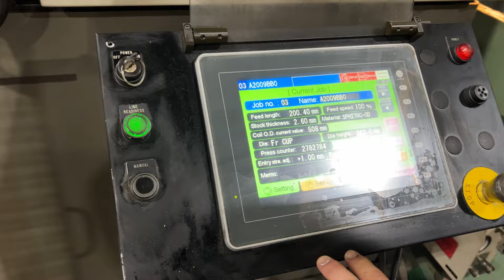118 - ORII Straightener Feeder Model LCC04HF4TAX-EAS | Toyo Tires Auction | The Branford Group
ORII Straightener Feeder Model LCC04HF4TAX-EAS, Width 50-400mm, Thickness .03-4.5mm, Line Speed Max. 24m/min, Coil Max. 3000kg, Top Speed .823m/sec.; 6,615-Lb x 15.74" Wide x .177" Thick, S/N 15HF40044T, 2016

Closing Tuesday, April 2nd 2024